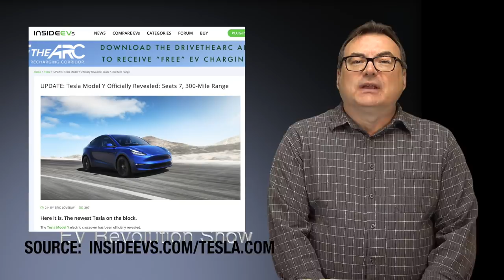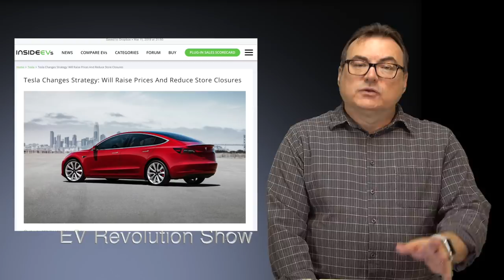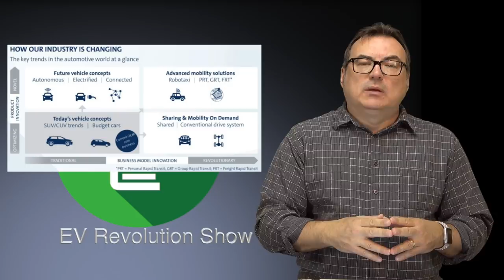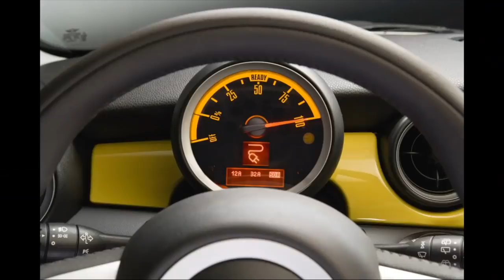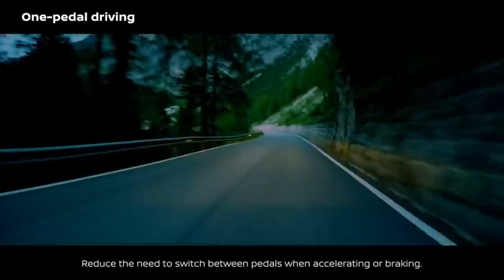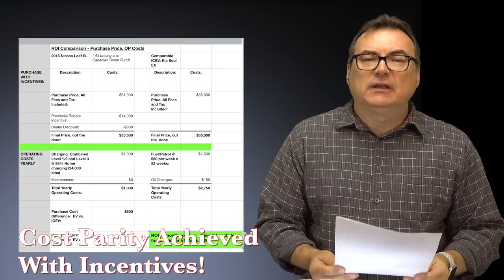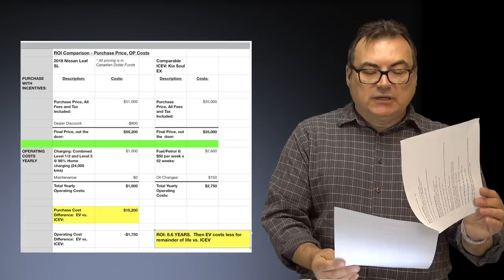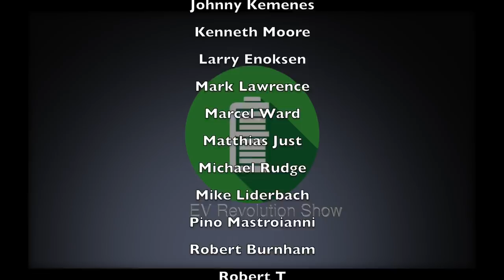Episode 35 - Tesla Model Y, VW 22M EVs, Skoda Vision IV, MINI EV, BEV ROI Reality & More Stories!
TIMESTAMPS:
Intro Credits:  00:00
Welcome:  00:15
Tesla Model Y: 00:40
Tesla Store Closing - Update: 05:30
VW Opening Orders In May For ID NEO: 07:43
VW Job Cuts: 10:56
VW 22 Million EVs In 10 Years: 13:43
Mini Cooper EV: 16:28
Skoda Vision IV: 18:42
Smart Forease: 20:42
Nissan E-Power, Correction: 22:09
Mailbag - Battery Electric Car vs. ICEV - ROI Reality: 26:39
2018 Charity Raffle Winner, Finally Receives the Items!: 40:38
Wrap Up/Fully Charged Live Info:  41:24
Contact Information/Patreon Thank You's/End Credits:  43:17